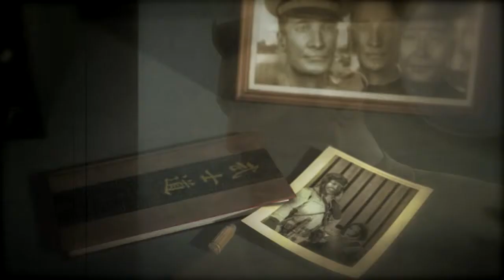Battlestations:Midway mission play2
mission play 2